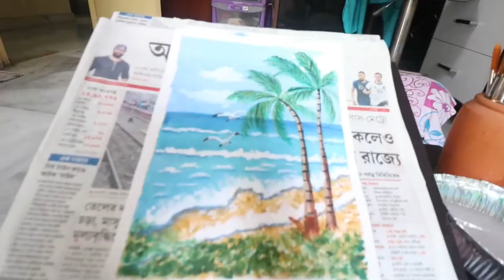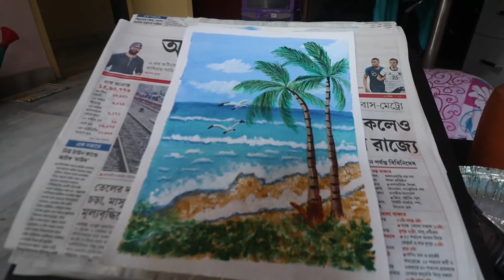Staying 24 Hours At My Studio Room | Challenge Video | Painting Practice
Today's video is a challenge video. Staying 24 hours at my studio room. Practiced painting whole day and enjoyed a lot.